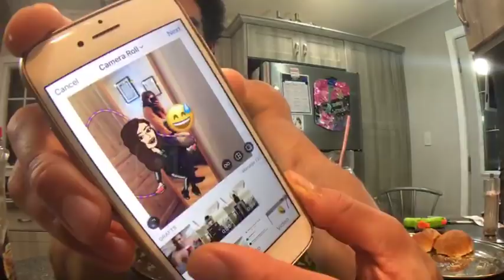Eating 12 honey barbecue chicken sweet potato sandwiches